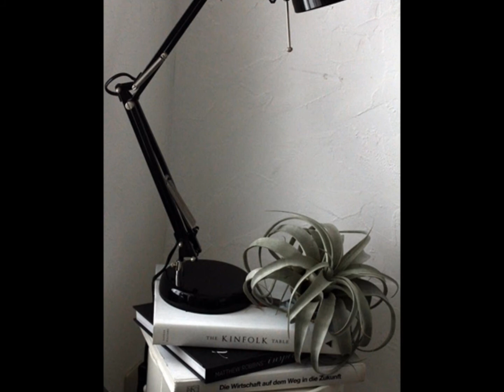恋（松山千春）クロマチックハーモニカ